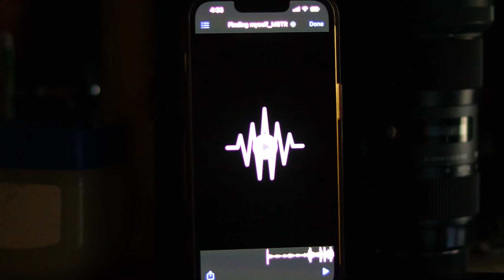JVYZFVNTAZY - Finding Myself (Official Video)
Prod by @prodjupiter

LYRICS

Feel like im on a constant journey of finding myself when I really just wanna exist
I wanna get rich
If I’m being honest I wanna put skulls with diamonds on my wrist
I wanna get lit
I wanna go up in a moshpit and thrash shit like it was a bitch
I wanna get drip
I make my own pieces but wanna get ricks to feel rich as a bitch

Lil shawty get back cause I really don’t want u
Never said that I did
These hoes they gone throw themselves right all up on you
Don’t give into that bitch
I wake up and I don’t gotta say I’m that nigga
Cause I already is

It’s legit
I can’t fake on this shit
I can’t fake on this sigh

I don’t even rap I just sing in this bitch
Just heard the beat had to go clap on this bitch
Just showing these niggas what’s happening Had to get tragic I’m telling u niggas get lit
I don’t prove myself to no niggas that’s trapped in they fapping no motion except in they wrist
I don’t gotta put on a show for nobody cause I’m just not made for that shit

Sorry if u feeling offended
Nah not really
If u feeling attacked
Then maybe I’m really just speaking the facts
If u feeling real bad
Then maybe u really a bitch and u lack
Tell me why tf I’ll be sorry to anybody who can’t deal with the facts